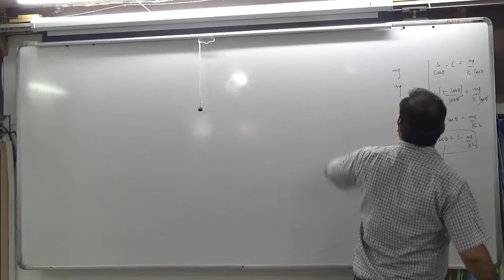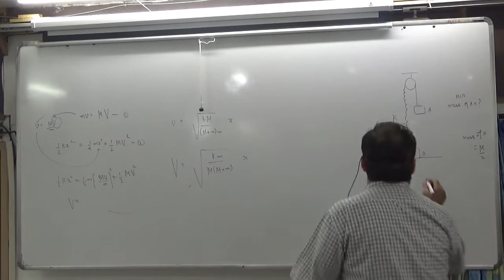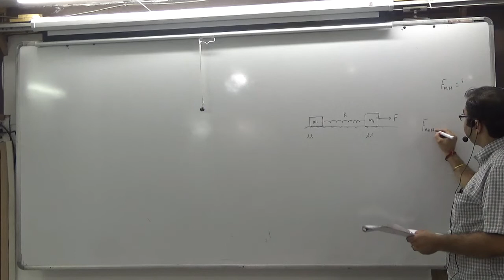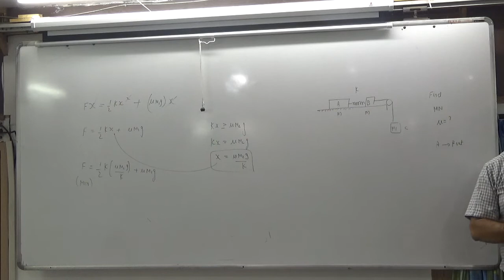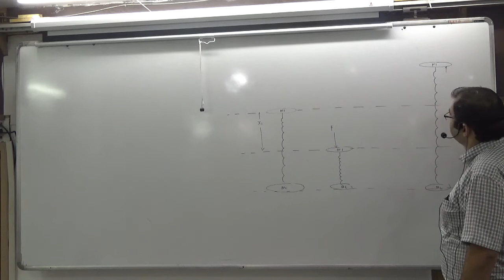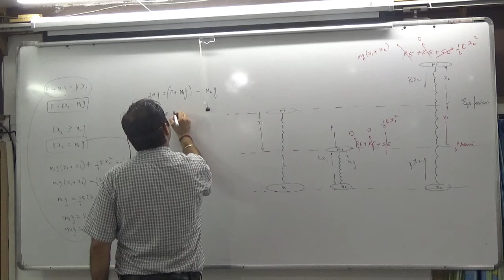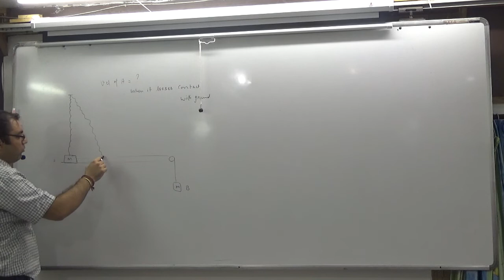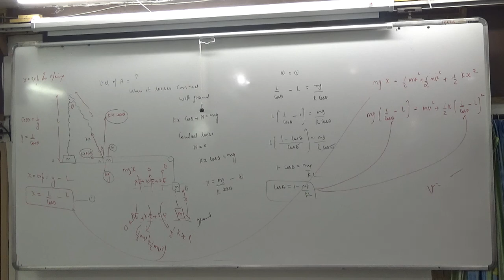11 SPRINGS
11 SPRINGS